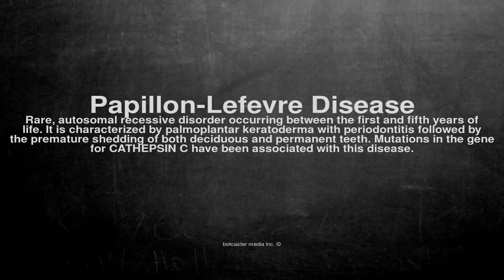Medical vocabulary: What does Papillon-Lefevre Disease mean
What does Papillon-Lefevre Disease mean in English?